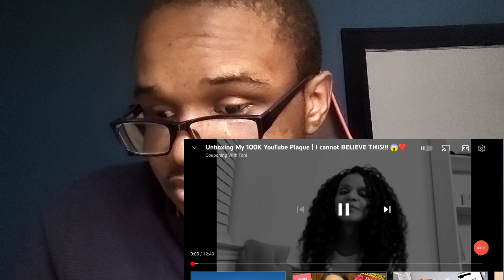Congrats To Couponing Toni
It's your boy Anthony and if you haven't seen this video yet, make sure you check it out.

In this video, Toni opened up her YouTube plaque and mentioned that she has been on the grind for years and she finally got her Award.

If you have any questions or want to talk to me, follow your boy on instagram at,

Hope you enjoy the video and peace 🕊️.